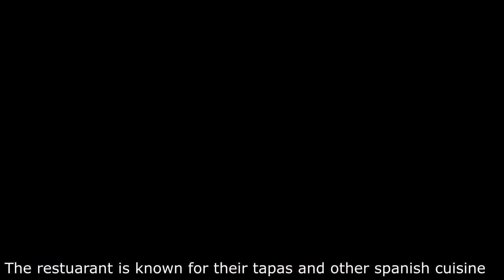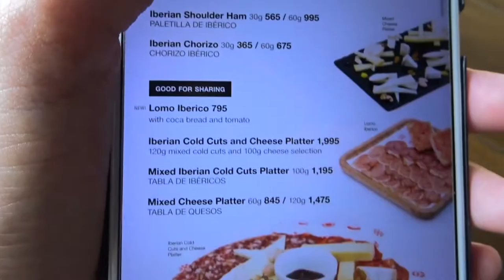Spanish Restaurant in BGC, Taguig, Where & How Much? | Pranking & Surprising My Mom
Another place I've discovered based on tripadvisor's suggestions, I'm so happy I was able to visit this place! The ambiance of the place is definitely a 10/10, although we may have a different preference when it comes to food so I'll leave the judgement to you guys!

Prices below:
Red Sangrias 495php
Tacos Truffle 565php
Ensalada Verde 495php
Steak Air Baguette 445php
Churros 265php

Address: Tomatito
11th Avenue, Ground Floor, BGC Corporate Center, Taguig City, PH 1630

Effect author credits:
"Flow Noise", author: nimitz